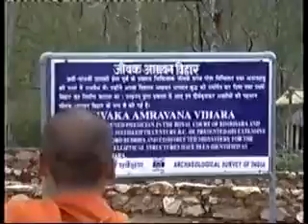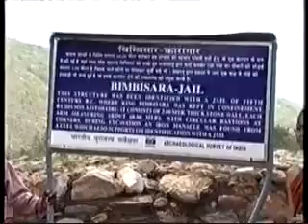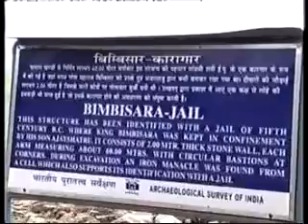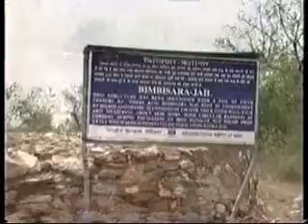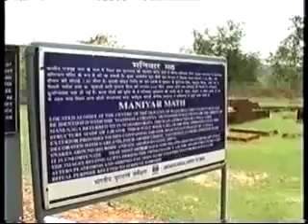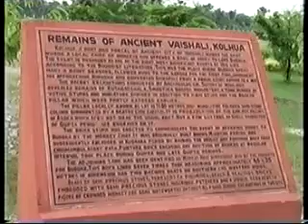ព្រះពុទ្ធជាអ្វី វគ្គ១៣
ដោយ មនោរថ យ៉ូន តារា